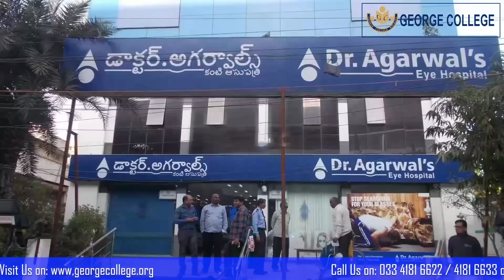Exploring Career Prospects: Bachelor in Optometry from George Group of Colleges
Join Coordinator Prof. Moumita Ghosh from the Department of Optometry at George Group of Colleges as she shares invaluable insights into the career prospects awaiting graduates of the Bachelor in Optometry program. In this comprehensive video, discover the diverse opportunities available in the field of optometry, including clinical practice, research, academia, and beyond. Learn how this degree equips you with the knowledge and skills needed to excel in this rewarding profession. Don't miss out on this enlightening discussion about shaping your future in Optometry!